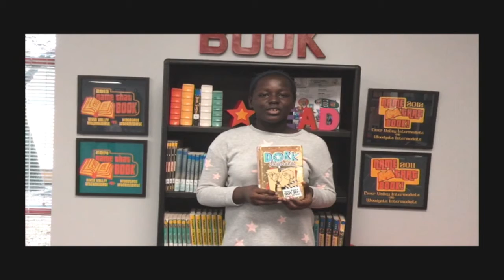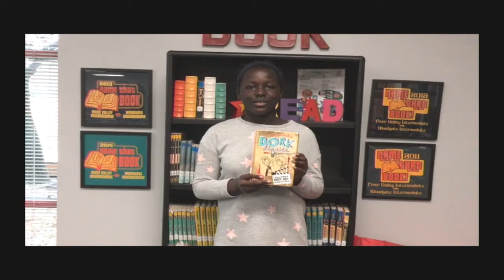01 17 2018 WGTV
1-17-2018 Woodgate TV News